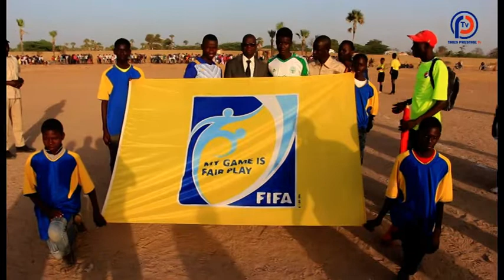Temps Forts - 3ème Édition finale Coupe du Maire de Fandène